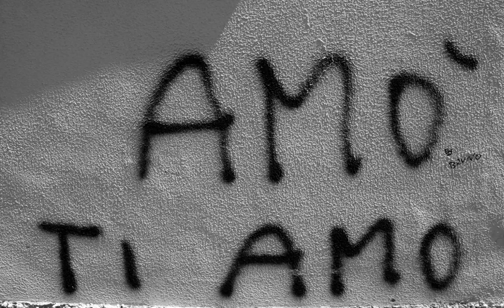Ballroom for Ghosts. Composed and played by Matthew Fisher. (Photos by Pianopod)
I took these photos  at a variety of locations in Ireland, including Clonmacnoise, along the banks of the River Shannon and in Ardmore, Co. Waterford.

The music is composed and played by Matthew Fisher.

The monastery of Clonmacnoise (Cluain Mhic Nóis in Irish, meaning "Meadow of the Sons of Nós") is situated in County Offaly, Ireland on the River Shannon south of Athlone.
Clonmacnoise was founded in 545 by Ciaran of Clonmacnoise. Until the 9th century it had close associations with the kings of Connacht. The strategic location of the monastery helped it become a major centre of religion, learning, craftsmanship and trade by the 9th century and together with Clonard it was the most famous in Ireland, visited by scholars from all over Europe. From the ninth until the eleventh century it was allied with the kings of Mide. Many of the high kings of Tara and Connacht were buried here.

Music used with written permission from Matthew Fisher.
Photos copyright Pianopod 2011